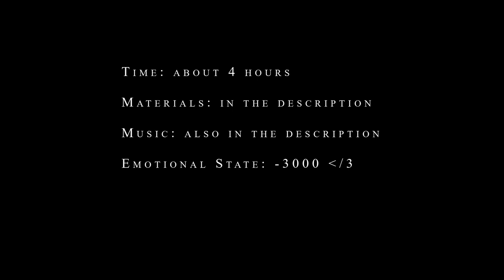Avengers: Endgame Ironman Sketch || Watercolour Speedpaint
sooo I think it's kinda obvious but *///SPOILER ALERT///*

I took a little break from YouTube to just focus on my art and it really helped me, specifically with digital art. I realized that sometimes I just need to keep it simple, make it meaningful, have fun, yada yada yada... :) I'll be making some big artworks soon, both traditional and digital, but I'll also try making small stuff in between.

Materials Used:

- White Nights Watercolours (24 set)
- Travelogue Watercolour sketchbook (5.5x8.25 inches)
- Amsterdam White acrylic ink
- Random mechanical pencil and eraser
- iPhone to film and Divinci Resolve to edit.

Marvel Studios (INFINITY SAGA) - The Piano Medley By [Samuel Ramos] ᔕᖇ